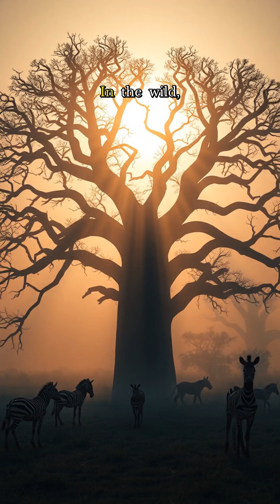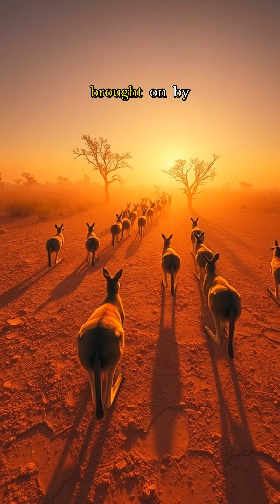Animals Rewriting Their Own Clocks - 5 Wild Schedule Shifts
Discover how animals tweak daily routines for survival amid human chaos and nature's curveballs. Mind-bending adaptations revealed.